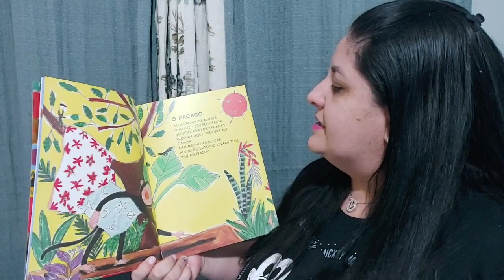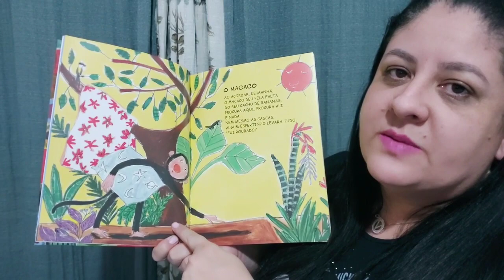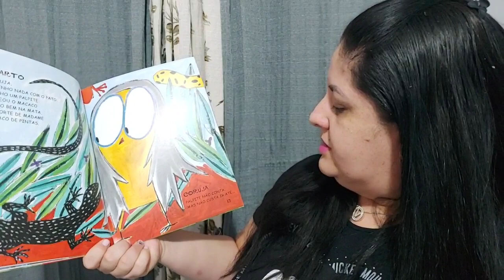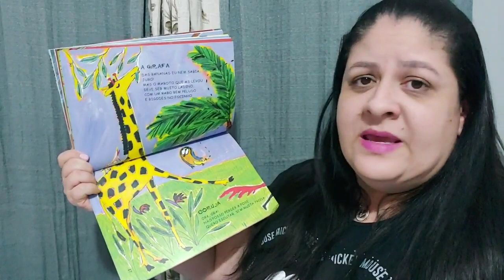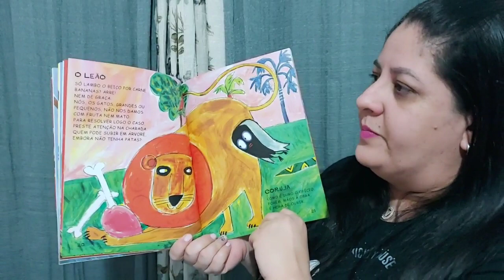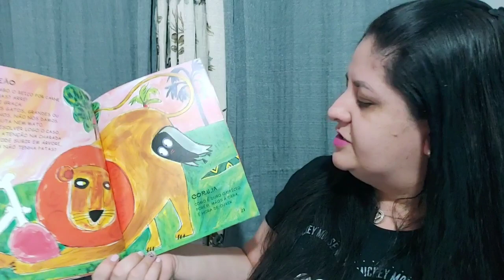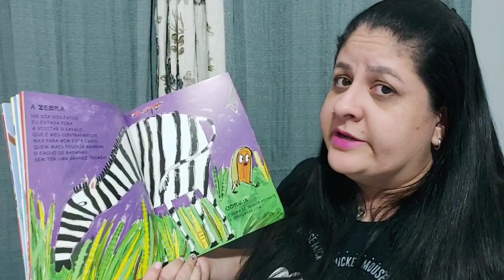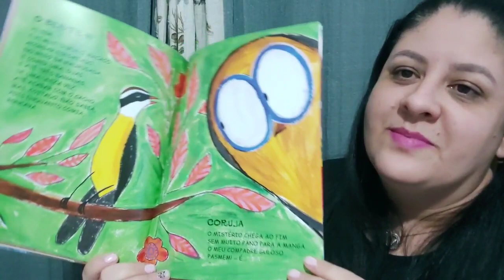Hora da história: O caso das bananas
E chegou o fim da saga dos mistérios na floresta! Desta vez,  sumiram com as bananas do macaco! Será que dona coruja encontrará o culpado???